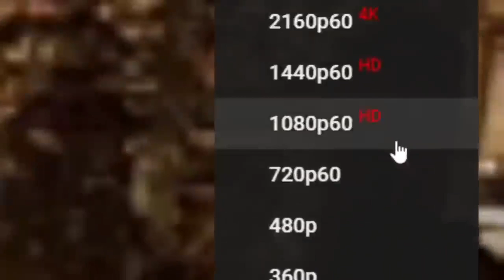8K meme Minecraft villager